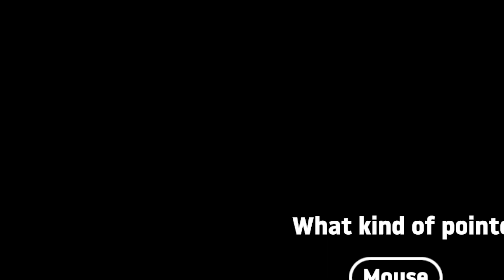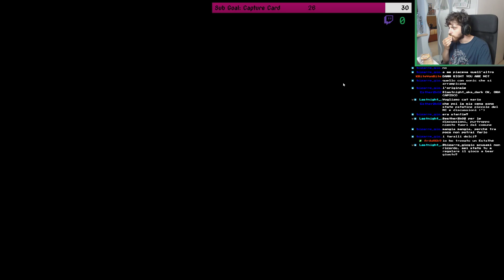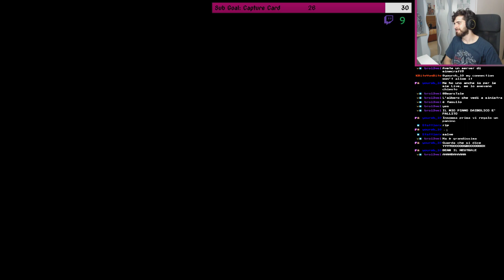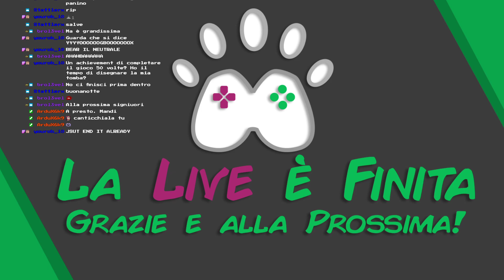Getting over it un po' alla volta!